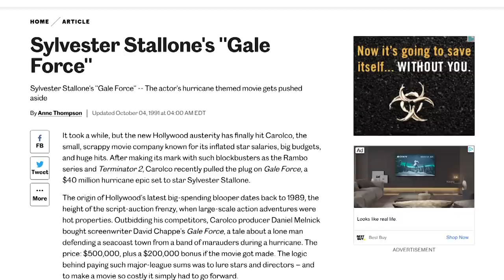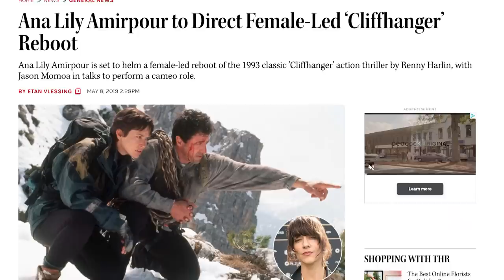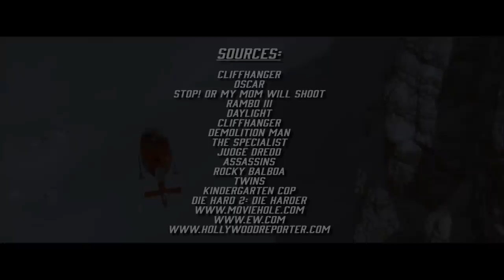Cliffhanger: Revisiting One of Stallone's Best Movies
1993's Cliffhanger came along at an essential time for Sylvester Stallone. In 1990, Rocky V notably underperformed at the box office, while his foray into comedy with Oscar and Stop, Or My Mom Will Shoot was disastrous. Clearly, he needed the right comeback movie. Luckily, Sly was on the right track, with him signing a deal to make a high-concept action flick for Carolco Pictures, the reigning kings of 80s and 90s action movies called Cliffhanger. In it, he would play a mountain climber named Gabe Walker, who blames himself after a rescue gone wrong. While mounting another rescue attempt, Walker runs afoul of a group of deadly robbers who've stolen millions in unmarked currency via an air-to-air transfer.

Sporting an outstanding supporting cast that includes John Lithgow, Michael Rooker, Janine Turner and Leon, Cliffhanger was a huge hit and revitalized Sly's career. It also elevated director Renny Harlin to the A-list, marking him as one of the nineties' most prominent (and best) action directors. In this episode of Sylvester Stallone Revisited (written and narrated by Chris Bumbray and edited by Bill Mazzola), we dig into this iconic much-imitated but never equalled action classic.